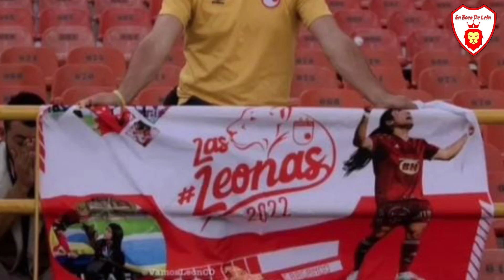Lucero Robayo muestra su lealtad a Santa Fe y hace un llamado por una mejor liga en Colombia.